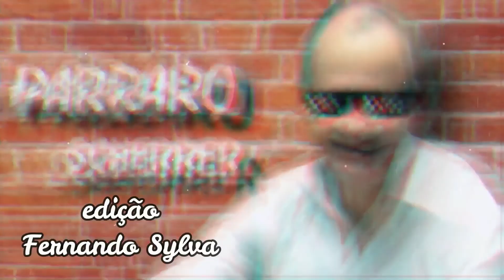LUCIANO MORENO É O NOSSO CONVIDADO DE HOJE (GDS Produções)